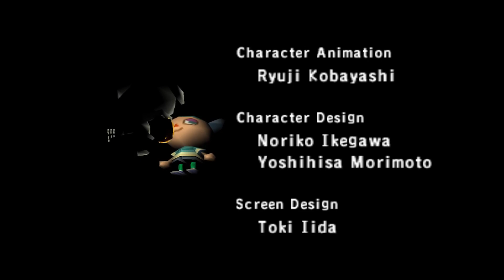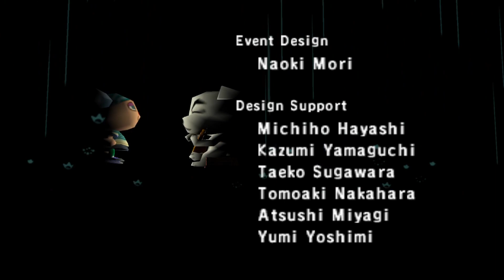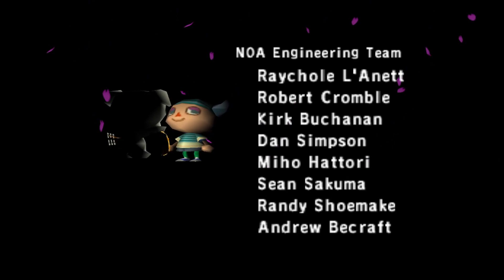A Year of Animal Crossing Night 271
We acquire the last secret song K.K. Song, then we get our game face on as we work extra hard to make sure we win tomorrow.